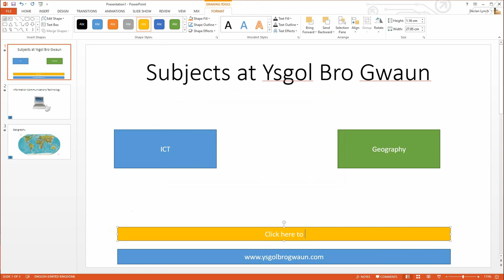Presentation Software - Adding external links (hyperlinks)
A brief tutorial showing how to add external links to a PowerPoint Presentation.